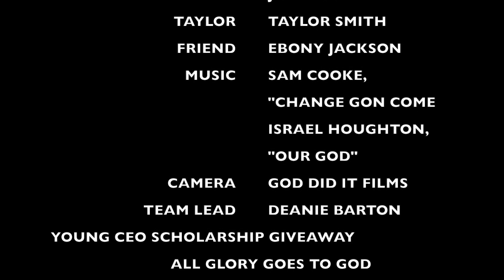Young CEO 2017 Scholarship Award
Students, could you use a little extra money to help with your school tuition? If so, apply for the Young CEO Scholarship Award. to complete the application.  The application deadline is Sunday, July 2nd.
To learn more about Mt.
2501 Mt. Gilead Blvd.